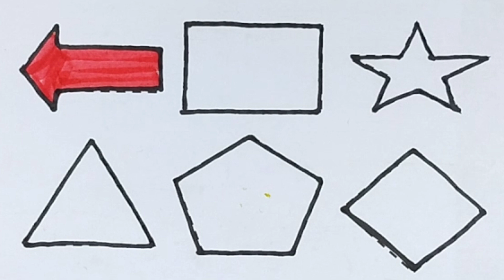Shapes name/learn shapes name/ kids educational video/kids learning/preschool learning